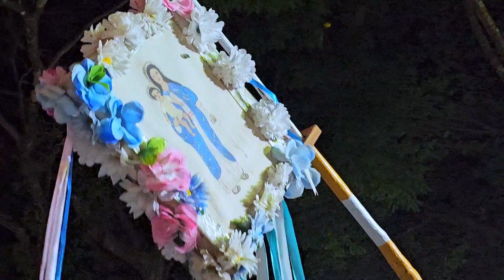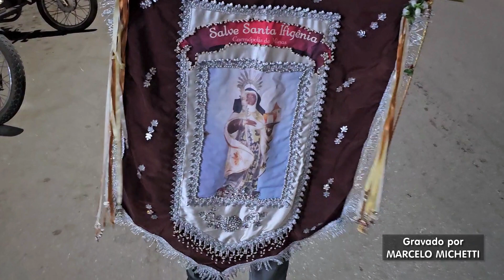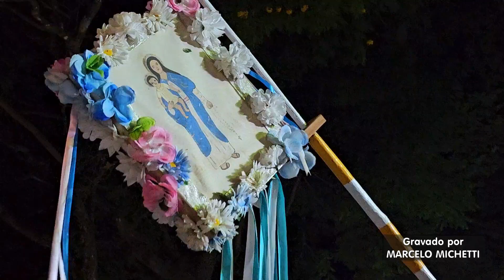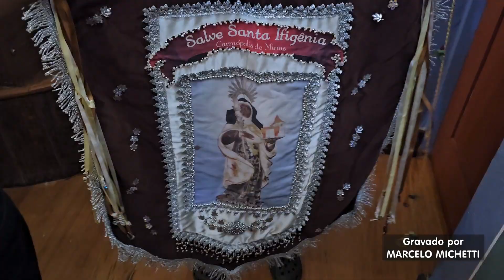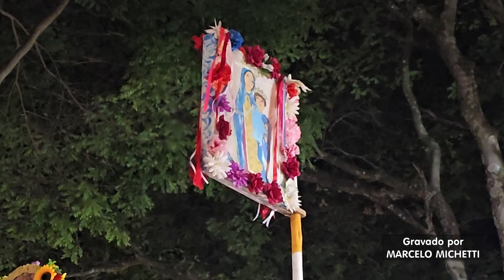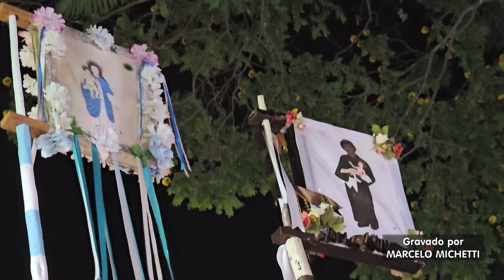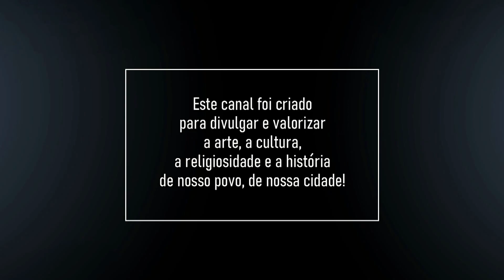Festa do Reinado de N.Sra.do Rosário, Carmópolis de Minas - Levantamento dos Mastros.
Gravação do Levantamento dos Mastros
dos Santos Padroeiros da Festa do
Reinado de Nossa Senhora do Rosário.
Gravado no dia 09 de setembro de 2024,
na Praça do Rosário em
Carmópolis de Minas - MG.

Meus cumprimentos, admiração  e apoio
 à Associação dos Congadeiros de
 Nossa Senhora do Rosário
de Carmópolis de Minas.

Que Nossa Senhora do Rosário,
os abençoe e proteja sempre.
Marcelo Michetti.